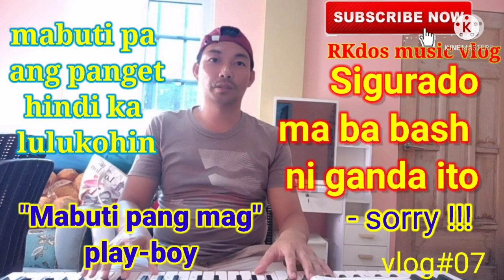Free Song " Buti pa mag playboy" /kanta ko pasikatin mo challenge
"BUTI PA MAG PLAYBOY"
(Musika ni Kriston)

                     I
nasasaktan naman ulit ang puso ko
nauulit lang ang aking nakaraan
alam mo naman ang aking pinagdaanan
sana'y naisip mong akoy nasasaktan

              ( Bridge)
maghahanap pa ba?
o maghihintay na lamang
na kusang dumating
pag ibig na aking inaasam

             (Chorus)
ako ay masaya
keysa sa seryuso
lungkot ang nadarama

Buti pa ang panget
hindi ka lulukohin
sa tulad mong maganda
mahirap magtiwala

                  II
noon pa sana ay pinigilan na
sumubok lang muli baka mahanap na
ngunit ganon parin walang pinag iba
may kahati parin sa puso mo sinta